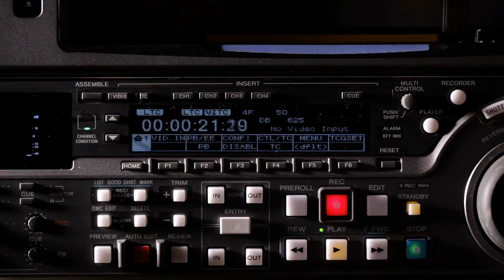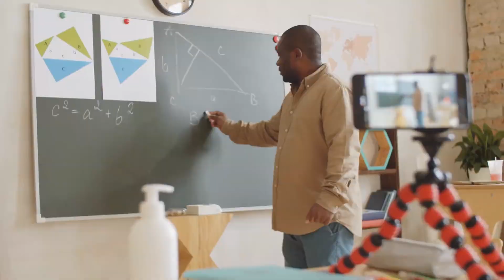[T1] Pokemon Chi Màu Đen Huyễn Tưởng Audio Truyện FuLL | Chương 1 - 5 | Phong Cuồng Trầm Mặc Đồng N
Truyện: POKEMON CHI MÀU ĐEN HUYỄN TƯỞNG Tập 1
Tác giả: Phong Cuồng Trầm Mặc
Thể loại: Đồng Nhân